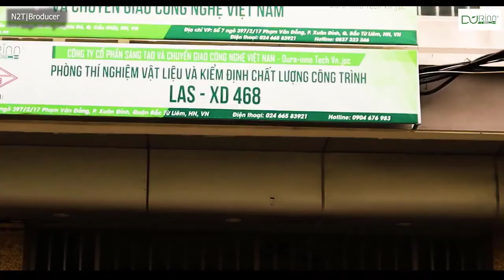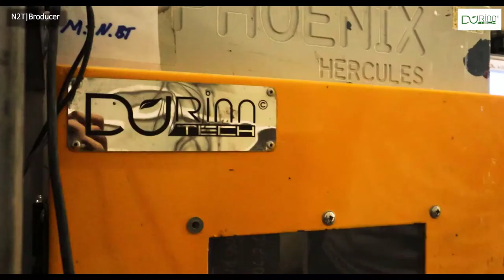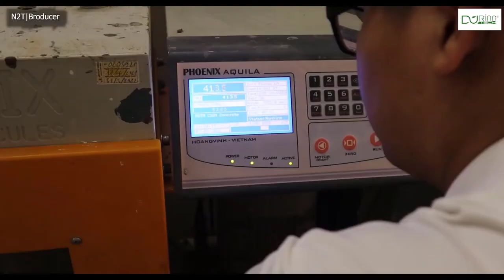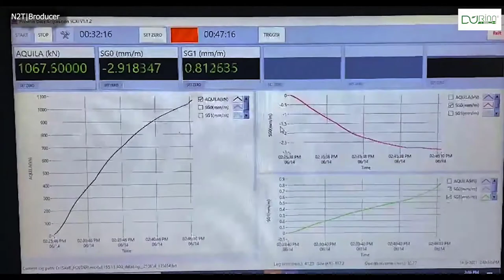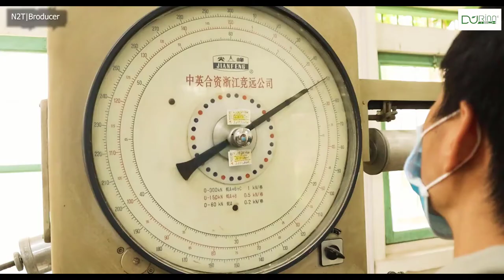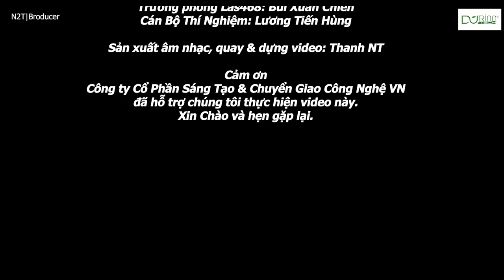Durinn - Beton UHPC Thử nghiệm các đặc tính cơ lý 1080p